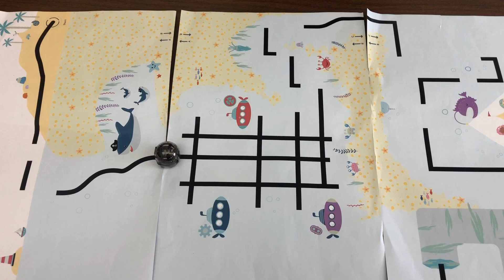Team Unikitty Girls Solve IT Quest 2